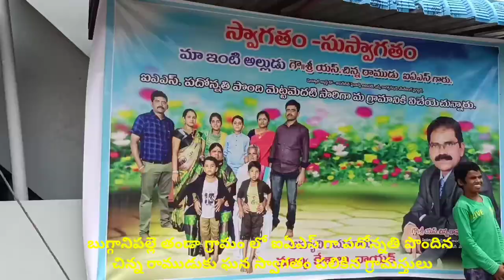బేతంచెర్ల బుగ్గానిపల్లె తండా గ్రామం లో ఐఏఎస్ చిన్న రాముడుకు ఘన స్వాగతం పలికిన గ్రామస్తులు